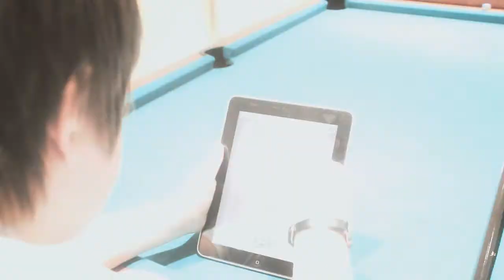The Hand Gun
Yeah I know it's awesome and you will all want a 'handgun' in the future. Anyways I hope yo enjoy and I will not have a new video out for a little while because of a project that I am doing. I will post a video explaining it more at the weekend!!